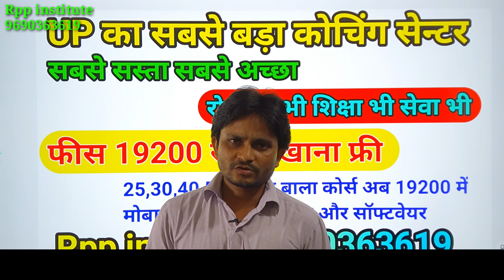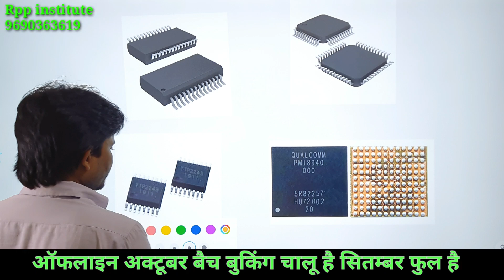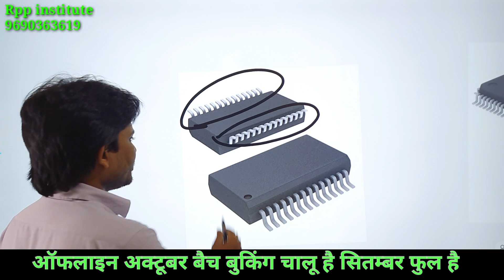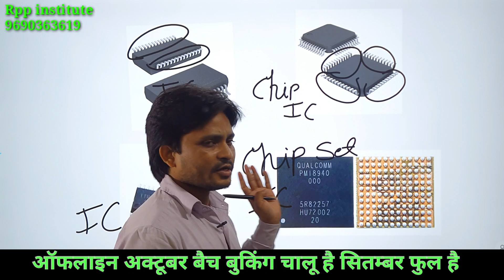IC कितने तरह की होती है | मोबाईल रिपेयर कोर्स | Rpp institute aligarh 9690363619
Rpp institute UP Aligarh

फीस 19200 रहना खाना फ्री

Chip level mobile repairing course advcne
Mobile software coruse
Emmc coruse
Schematic diagram coruse

UP aligarh